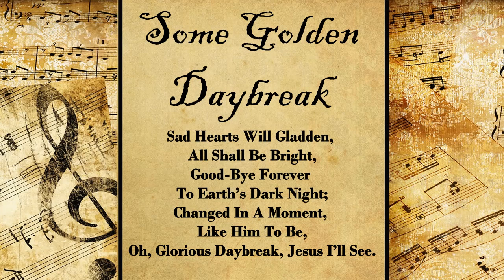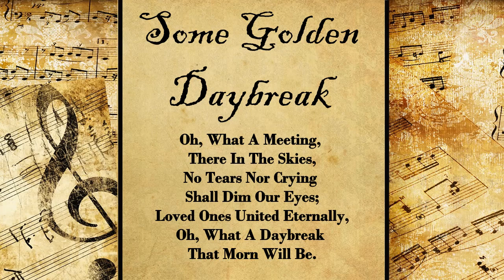Some Golden Daybreak | Hymn